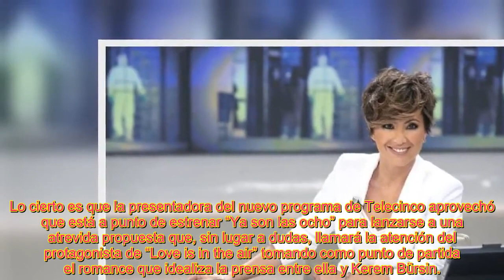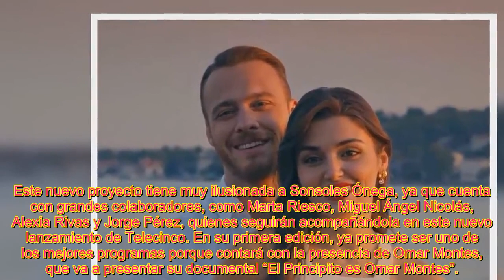LA IRRESISTIBLE PROPUESTA DE SONSOLES ÓNEGA A KEREM BÜRSIN DE 'LOVE IS IN THE AIR'